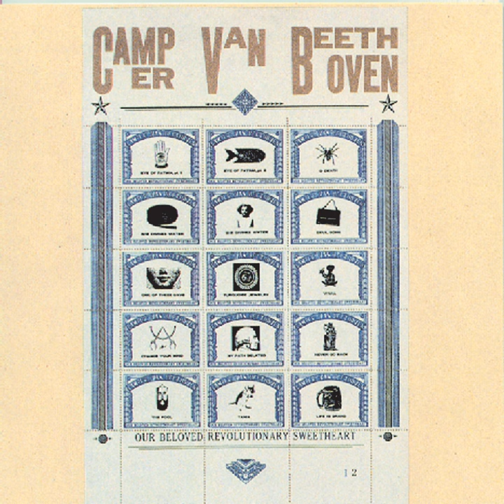Turquoise Jewelry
Turquoise Jewelry · Camper Van Beethoven

Our Beloved Revolutionary Sweetheart

Producer, Studio  Personnel, Recording  Engineer: David Herring
Studio  Personnel, Recording  Engineer: John Beverly Jones
Composer: Camper Van Beethoven